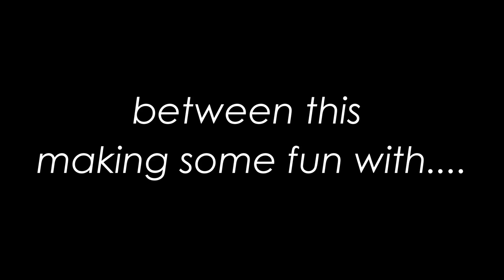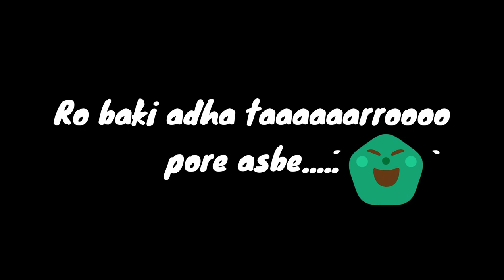Akdin Munmun er Barite | Recipe of LEMON PAPER CHICKEN | Practicing of Upcoming content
This is a very interesting vlog which have three parts, cooking, vloging and another not revealed yet.
munmun gives a recipe of Lemon Paper Chicken. Please follow the content.
Please give me lots of support.